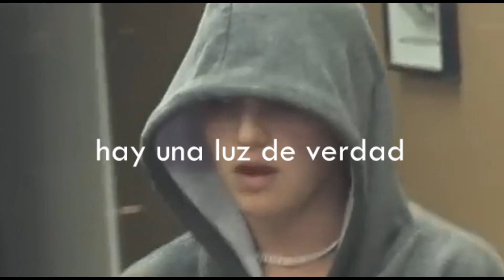FreeBritney Rebellion, sub español.